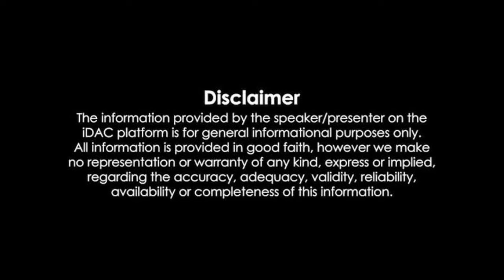నెల్లూరు రూరల్ లో "రా... కదలిరా" బహిరంగసభ.. Chandrababu Speech in Nellore Rural Ra kadali Ra Meeting